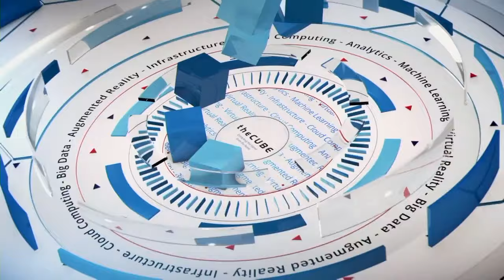Chris Wright, Red Hat - OpenStack Summit 2016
01. Chris Wright, Red Hat, Visits theCUBE!. (00:21)
02. What Are Some Of Your Take Aways From The Keynote This Morning. (00:42)
03. How Is Red Hat Fitting In Here. (01:29)
04. Tell Us About Some Of The Partnerships Of Red Hat. (02:52)
05. How Much Does The Red Hat Stack Give You An Advantage. (04:09)
06. Where Should OpenStack Be As An Integration Engine. (06:010)
07. Are We Past Some Of The Big Blocks. (07:56)
08. Can You Unpack The Carrier Grade Policies. (08:58)
09. What Is A Problem That Verison Is Looking At That Wasn't There Five Years Ago. (10:50)
10. Telco Companies Are Really Opening Up A Lot Of Possibilities. (12:40)
11. How Do You Think About What The Future Might Look Like. (13:59)
12. How Does Red Hat Look At Their Aquisitions. (15:39)
13. How Have Things Changed Inside Red Hat Over The Years. (16:57)

OpenStack begins the long journey from maturity to ubiquity

by Nelson Williams | Apr 25, 2016

In the past few years, open-source software has gone from a buzzword to a bedrock. Many businesses rely on open source to run their technology solutions, and the number of vendors providing that software is only increasing. Nowhere is this more evident than with OpenStack, an open-source solution for Cloud computing.

To gain insight on this new stage of OpenStack’s development, Stu Miniman (@stu) and Brian Gracely (@bgracely), cohosts of theCUBE, from the SiliconANGLE Media team, joined Chris Wright at the OpenStack Summit — Austin convention. Wright is the VP and chief technologist of the Office of Technology at Red Hat, Inc.

The long road

The conversation opened with a look at OpenStack itself. Wright stated that OpenStack was moving to the next stage of maturity, with large companies bringing in OpenStack to solve major business problems. This was only one part of how OpenStack would continue its journey.

Wright then explained that for OpenStack to see long-term success, it needs the community to come together and collaborate on new use cases for the software. To help with this, he said, Red Hat is partnering with the people who have the expertise to work on these use cases.

The next stage

OpenStack is a critical component, Wright said, but the real story is the applications and problems they’re trying to solve. OpenStack needs to see ubiquity, he continued, to be in all those places they weren’t even thinking about before. It has to solve a variety of use cases, and if one part of the community can’t do that, someone else can.

One of those use cases involves the next technology platform, smartphones. What kind of applications, Wright asked, can one run with that kind of computing power and a short hop into the network? This will be part of building the next-generation network.

“We’re not day zero, anymore,” he said.